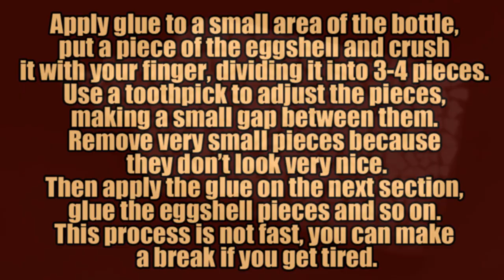DIY. Glass bottle decoupage using egg shells. Decoupage paper napkins. Decoupage glass.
Decoupage of a glass bottle with eggshells and a napkin
You don't have to throw away an empty bottle, you can use it to decorate the interior of your home. The decorated bottle is a wonderful gift for your friends.
I have prepared a detailed tutorial for you, which explains step by step how to make decoupage of bottles in an original way. Of course, in addition to the bottles, you can decorate a boring glass or a goblet, thus refreshing its look.
Today, together with you, we will decorate a glass bottle in the technique of decoupage. First, let's glue the eggshell on the glass bottle. Paint and glue a beautiful decoupage napkin.
You can also start by painting the bottle. To paint the glass, it is very convenient to use a piece of sponge. It helps to put the paint in an even layer without streaks. Next, leave it to dry for an hour and then glue the eggshells.